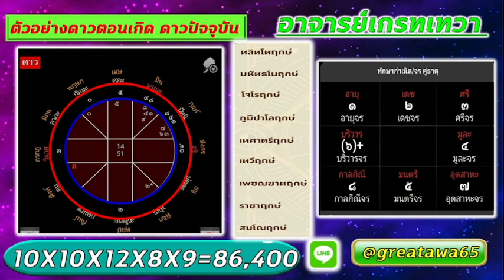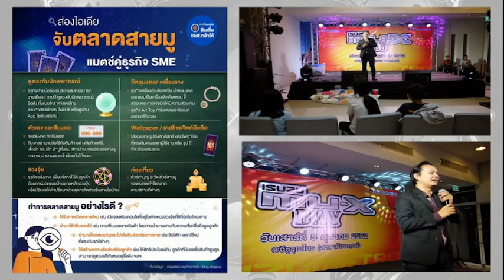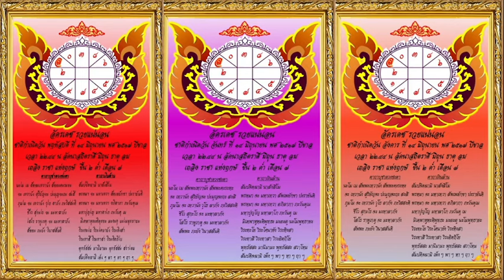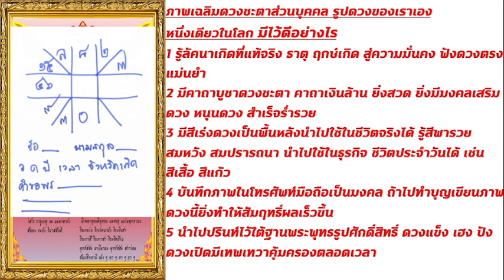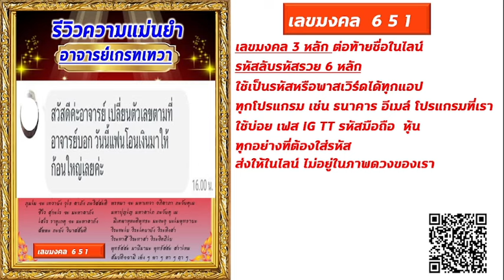ลัคนาราศีพิจิก ดาวพฤหัสบดีโคจรวิปริตถอยหลังพักร์ จะเป็นเช่นไร พร้อมทางแก้ มีคำตอบ#พลังบวก#พิจิก#ดวง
astrology